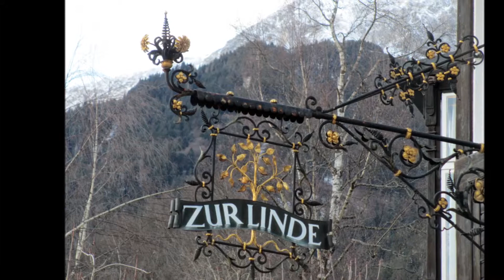Weihnachtsmärkte Innsbruck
großartig